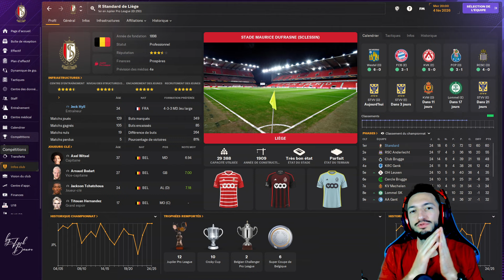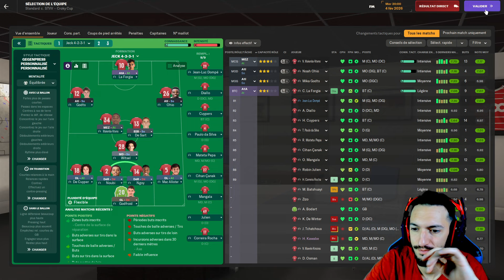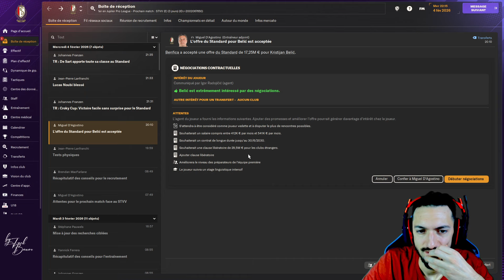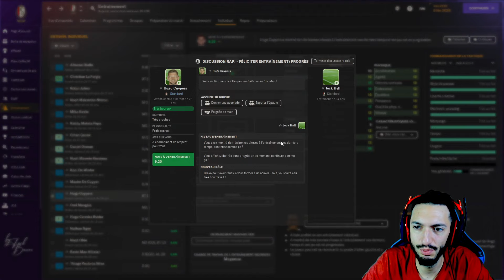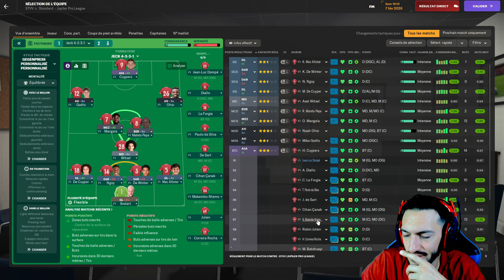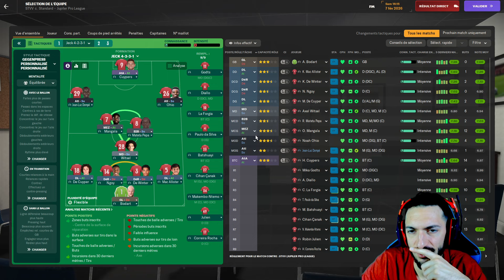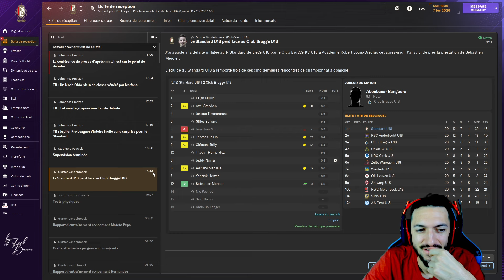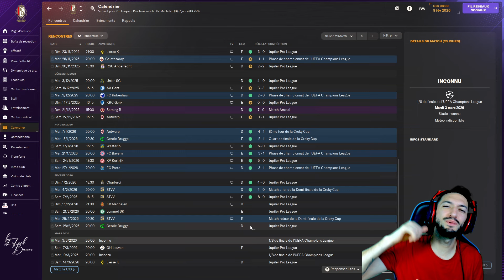LE STANDARD DE LIÈGE PULVERISE SES ADVERSAIRES ! - Épisode 63 | Football Manager 2024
LE STANDARD DE LIÈGE devient une machine à BUTS !
Le standard remanié avec des cadres forts et des jeunes pépites du centre de formation !  Une aventure palpitante où le coach va tenter de redonner une dynamique positive au club !

Coach JECKHYLL va faire une saison extraordinaire avec le STANDARD DE LIÈGE !